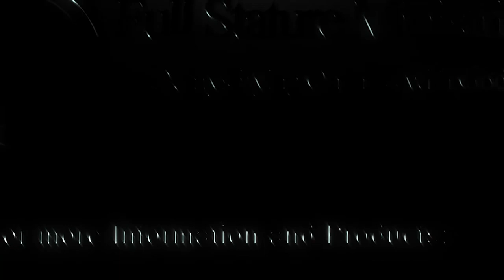Practicing a Preference for God